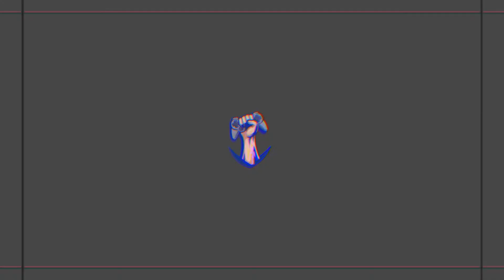VANGUARD AIM LOCK PRO CRONUS ZEN SCRIPT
Our script comes with a comprehensive guide that shows you how to set up the script as well as online support that can guide you through every step if necessary. or come message us on discord at LevelUpScripts#0001

Call of duty, Cronus Zen, Cronus Zen Call of Duty, Cronus Zen Aim Assist,